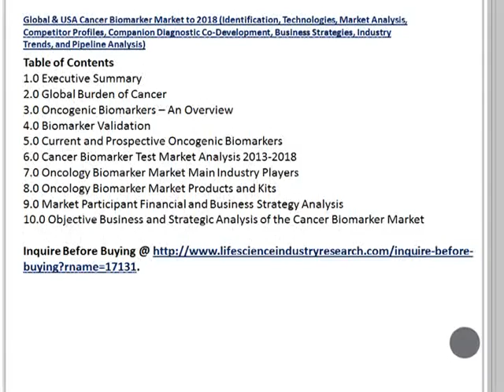Global & USA Cancer Biomarker Market to 2018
Global & USA Cancer Biomarker Market to 2018 (Identification, Technologies, Market Analysis, Competitor Profiles, Companion Diagnostic Co-development, Business Strategies, Industry Trends, and Pipeline Analysis)” is a comprehensive report on the cancer biomarker industry and its impact on the health system. This report tackles the growing market interest in oncogenic biomarkers, personalized medicine, companion diagnostics and the associated market environment.

Cancer biomarkers are molecular or genetic moieties (e.g., cells, proteins/peptides, genetic mutations, gene products, enzymes, or hormones) that not only are readily identifiable, but easily quantified in the lab setting. They function primarily to identify or correlate significantly with the severity or occurrence of a certain disease state. The rise in number of oncogenic biomarkers over the last number of years has massive potential in the healthcare industry and serves to propel both the personalized medicine and companion diagnostic markets.